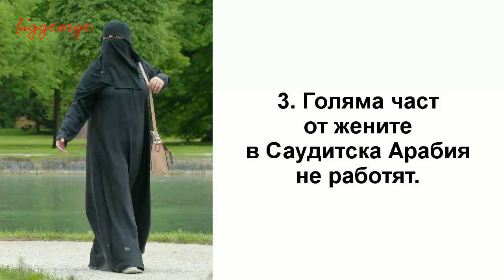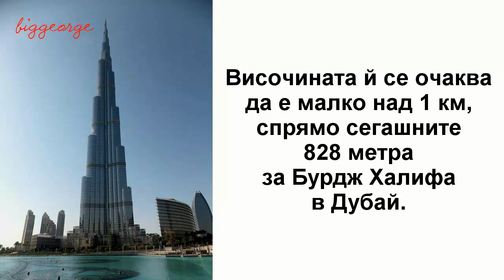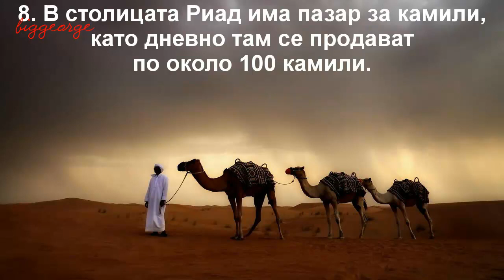Десет факта за Саудитска Арабия, които може би не знаете